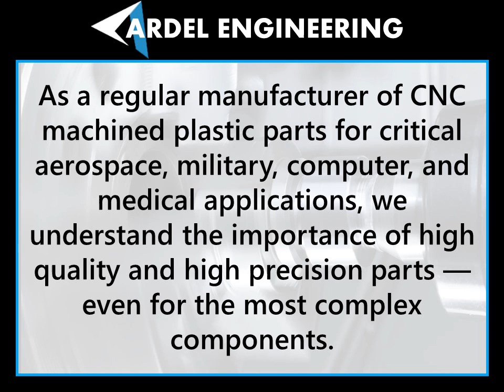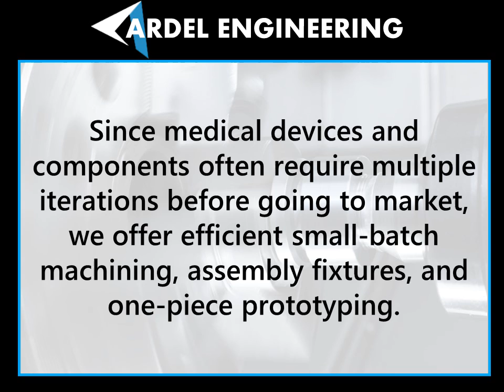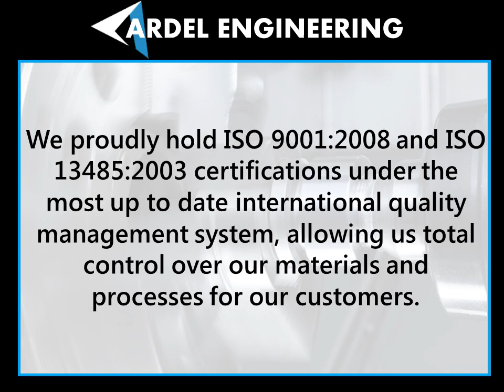Plastic CNC Milling Service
Many people think of plastic being used for toys and containers, but plastic has become a staple in many industries due to the different attributes certain plastics hold. Plastic can be CNC Machined into small parts for medical or industrial use.

Check out other medical parts brought to life from CNC Machining at the following